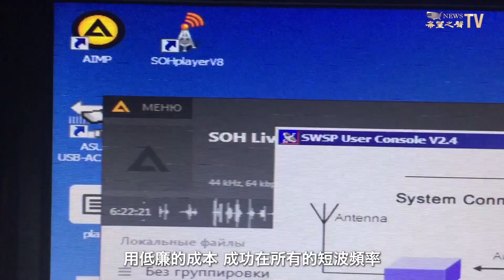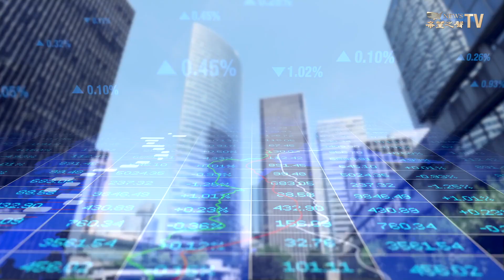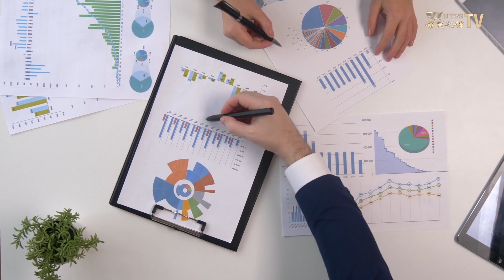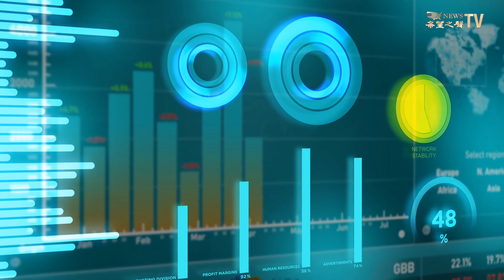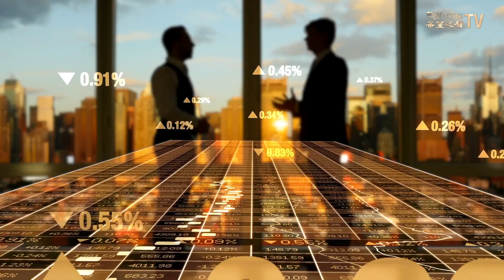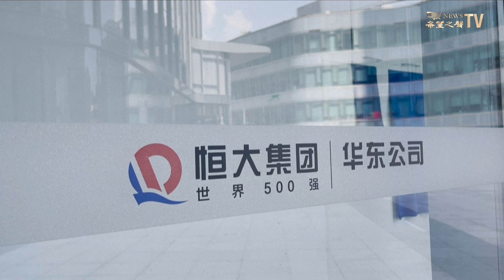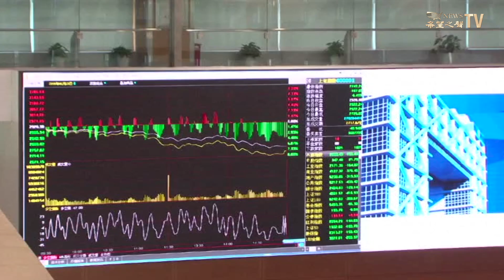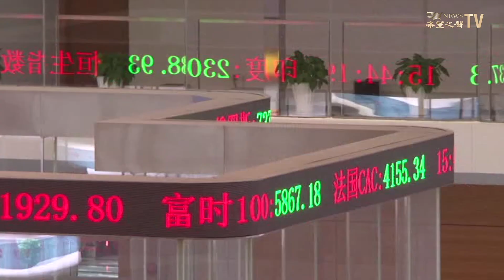中植系迅速破產，投資者能拿回多少錢？美國債主催恆大還錢，誰來還？興業烏龍指事件謎底揭開【財經漫談】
主要內容：
中植系迅速破產 投資者能拿回多少錢？
美國債主催恆大還錢 誰來還？
興業烏龍指事件謎底揭開